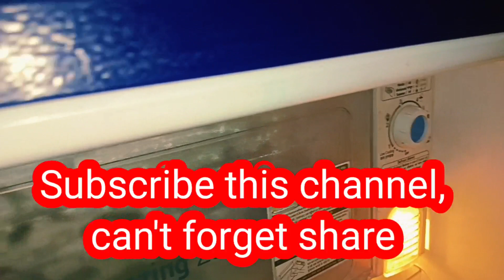Small kitchen cleaning tips छोटे किचन के लिए 5 Useful kitchen tips kitchen amazingtipsme tips //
4 Useful tips किचन के बहुत ही जरूरी काम जो समय और पैसा दोनो की करे बचत#tips
how to make a life easy
daily Hindi viral tips
kabad se jugad
Desi jugad
kitchen cleaning ideas
cooking tips
@AvikaRawatFoods  @HoneyMihuandMomVlogs @Kiranssmarttipsandtricks   @amazingtipsme598  @HetalsArt @Artkala  @5-minuterecipesonly981   @Only 5 minutes @samnurali  @ayanmomandbeauty9721  @snappygirls02@FUNLIFEWITHKOMAL @palpalrealvlog2879